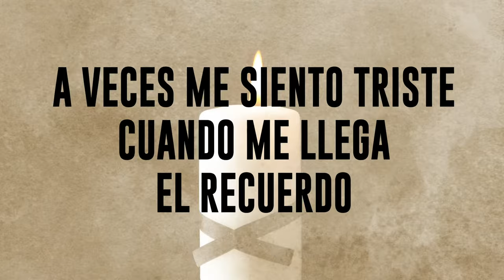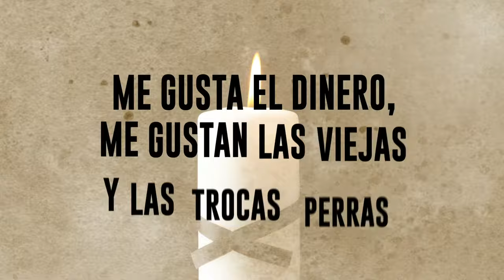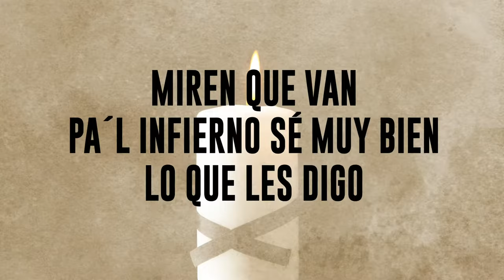Banda Rancho Viejo, La Edición de Culiacán - Mataron A Mi Hermano (LETRA/En Vivo)